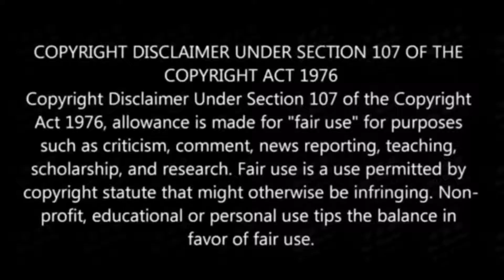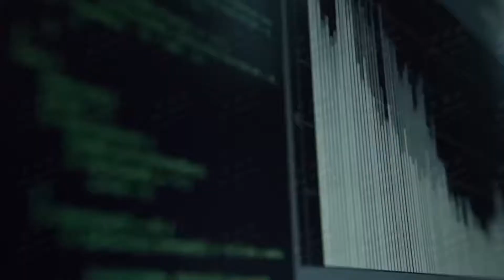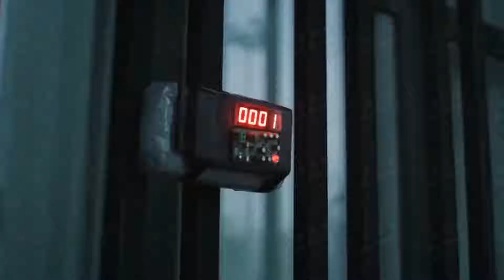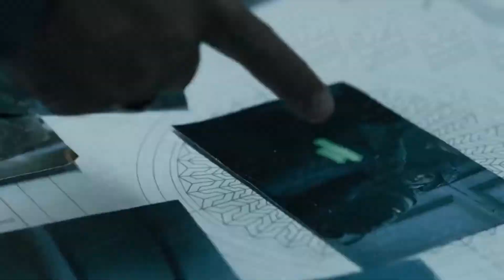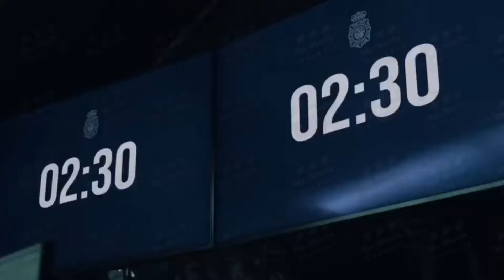মেয়েটি ছেলেটির সাথে এন্টিমেট হতে চান |Money Heist Movie in Bangla | Hollywood Hot movie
Money Heist Movie in Bangla

All Movies Insight Bangla, "Mr. Movie Rockers" channel is provide Bangla voice over (Movies Hidden Explanation) . So Movies Insight Bangla, dont worry about language problem, We convert Hollywood Movie Story & Review in Bangla ( Bangla voice over ).